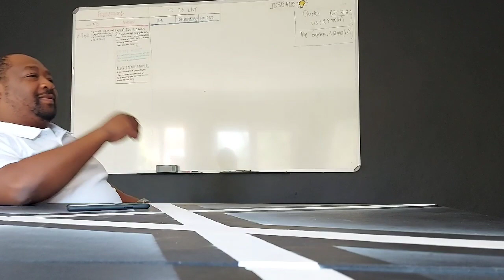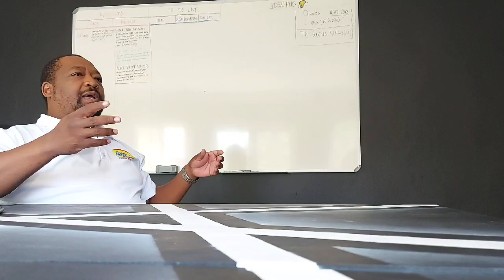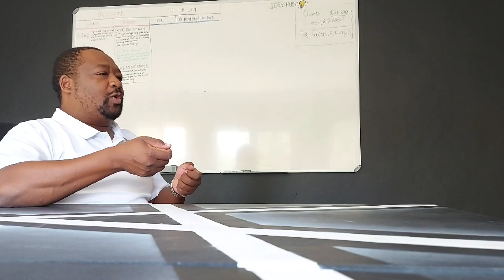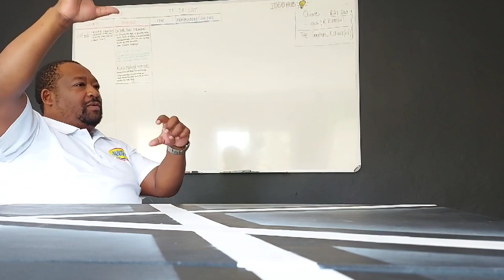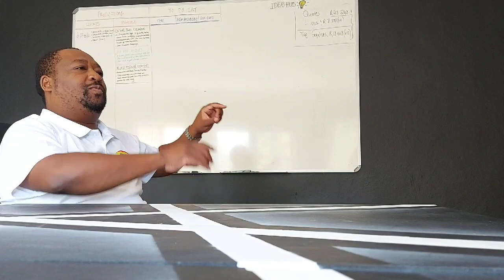2U Foods Chat with Kholofelo Maponya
A conversation about a new food retail franchise hitting South African neighbourhoods, 2U Foods, with the founder, Kholofelo Maponya. for more info.